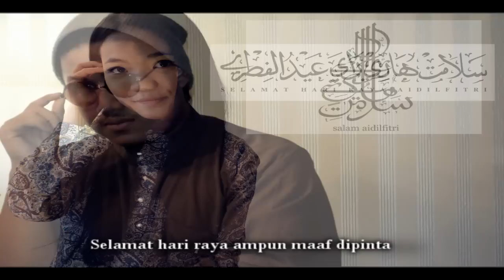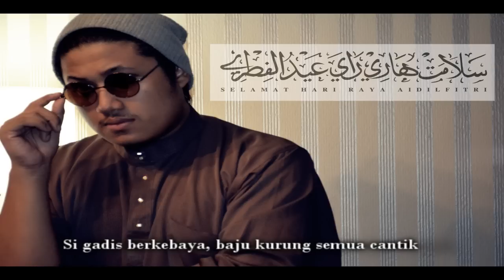Lagu Raya - Zack Merican feat. Sharazade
I do not own the original music.
Music produced by Mikey Roots.